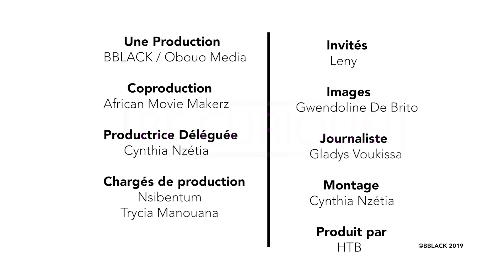Be curious avec Leny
2013 Obouo Music